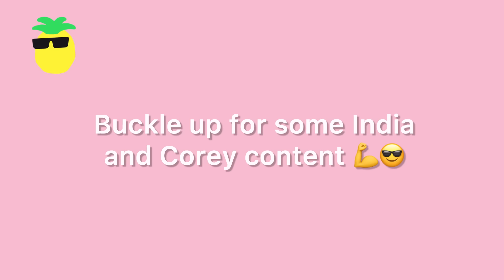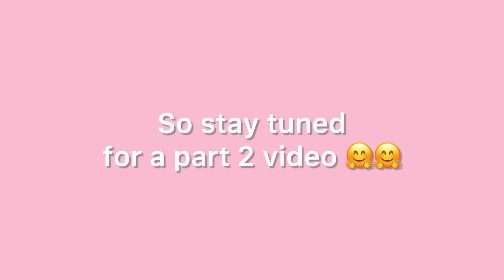India Amarteifio and Corey Mylchreest have such a CUTE friendship 🥰❤️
These two! Friendship goals 💙

ALSO, someone kindly reminded me that telepathy is reading minds and telekinesis is moving physical objects with the mind. I used it the other way round in the second clip, so apologies!
They were moving each other's hearts 💜

Things to note:
Song I used in introduction: Phillip E Morris - Good morning